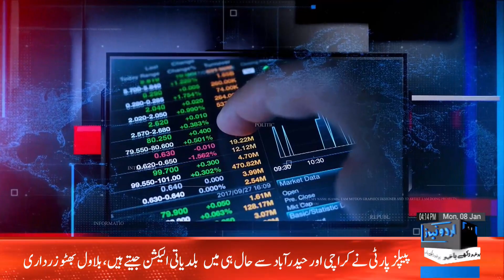News Views With Ali Sarwar | An Attempt to Derail Democracy | Iqbal Sandh PPP | UNN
@UNN LIVE | Latest Pakistan News 24/7 | Headlines, Bulletins, Breaking News & Exclusive Coverage